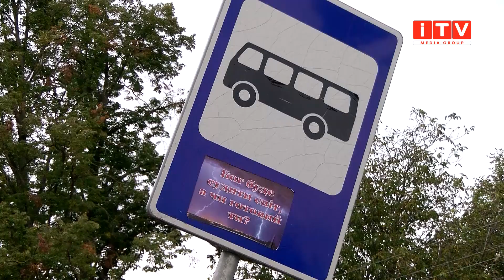В смертельну ДТП у Білій Криниці потрапили чотири автівки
На автодорозі Київ-Чоп сталася масштабна ДТП за участю чотирьох автівок. Внаслідок зіткнення одна людина загинула, трьох потерпілих доставили в міську лікарню. Більше у нашому матеріалі.